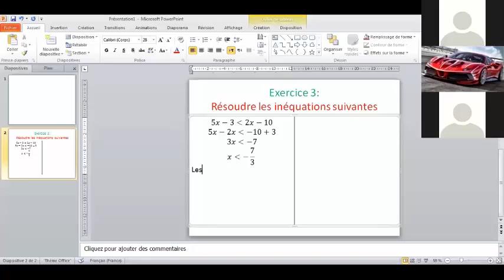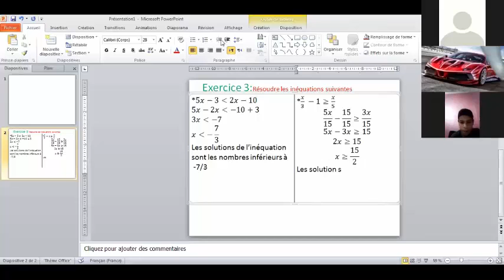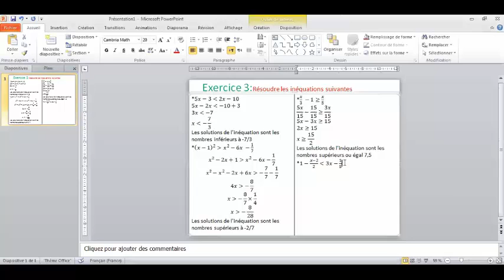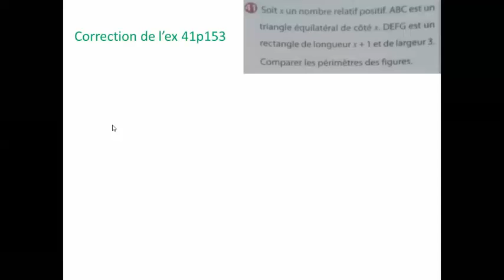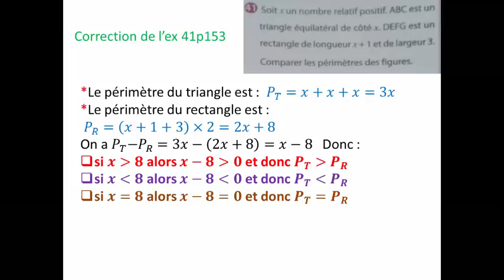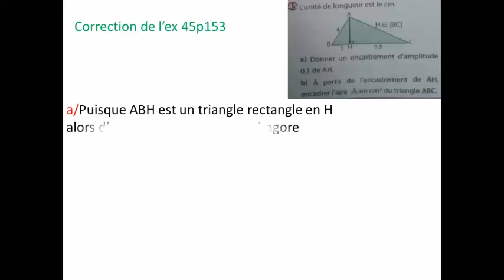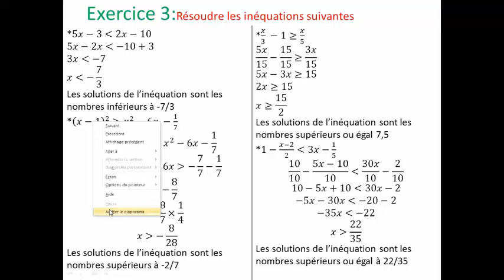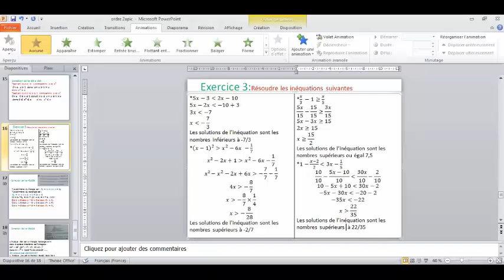Séance 23/4 pour 2apic